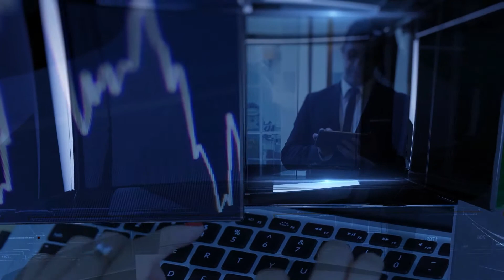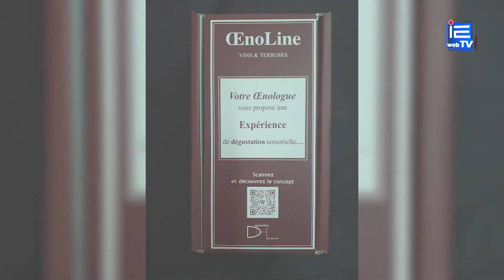Dégustation et Harmonie : une autre manière de découvrir le vin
Spécialisée dans l’œnologie, Dégustation et Harmonie propose trois types de services aux entreprises et aux associations : des cours d’œnologie, de l’événementiel et des formations pour les professionnels de la restauration. Si la crise sanitaire a donné un coup d’arrêt assez brutal à ce secteur d’activité, l’entreprise a su en tirer profit pour créer un produit très innovant : une box contenant une bouteille de vin et un QR code permettant d’avoir accès à une dégustation dirigée du vin. Rencontre avec Frédéric MOUTTE, son fondateur.

- Parlez-nous un peu de votre parcours.
- Votre entreprise s’articule autour de trois pôles d’activités. Pouvez-vous nous les présenter ?
- Comment la crise sanitaire a-t-elle impacté le secteur de l’œnologie et plus spécifiquement votre entreprise ?
- Qu’avez-vous mis en œuvre pour vous adapter ?
- Vous avez créé un concept innovant pour comprendre la dégustation analytique : un coffret appelé œnoLine. En quoi consiste-t-il ?
- Combien de références de vins avez-vous dans ces coffrets aujourd’hui ?
- À qui s’adresse ce coffret ?